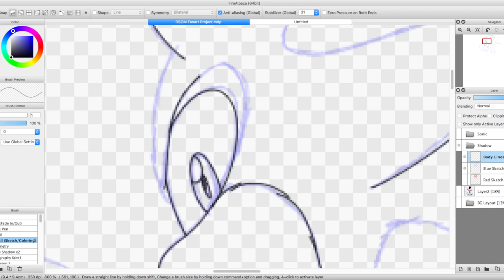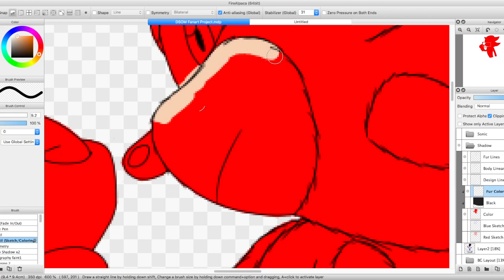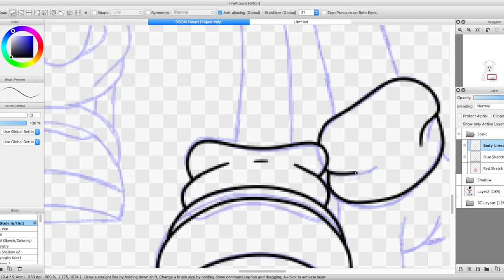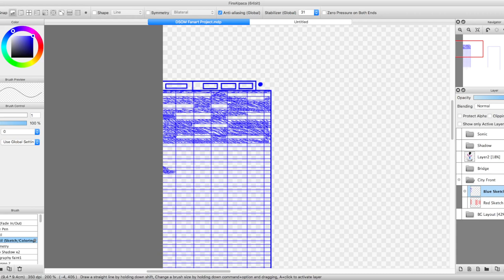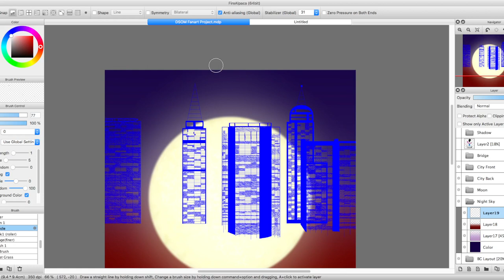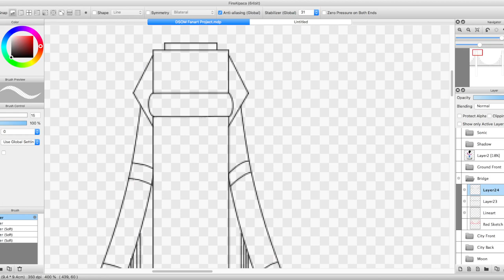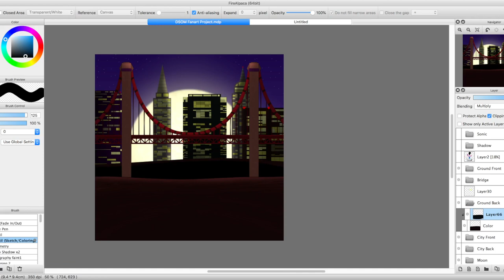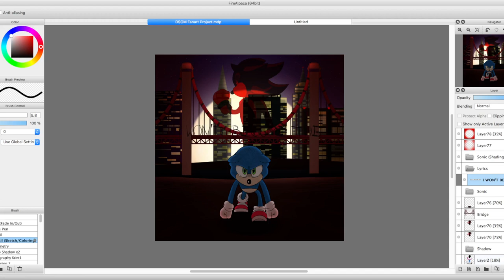DARKER SIDE OF ME || Sonic Movie 3 Fan Song - Fanart Speedpaint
Read the description for all the info and credits!
First art piece of 2024, and it comes with a speedpaint video! One of my resolutions for the New Year is to draw more art and try to do more speedpaint videos!

I recently discovered this song, and it was quite the bop! So I just HAD to make some fanart of it! It was lots of fun making it and experimenting with some stuff!

PROGRAMS USED:
FireAlpaca